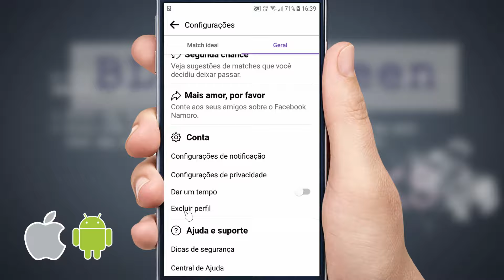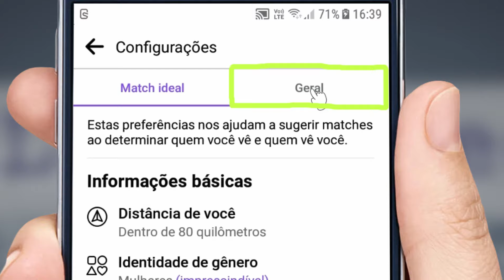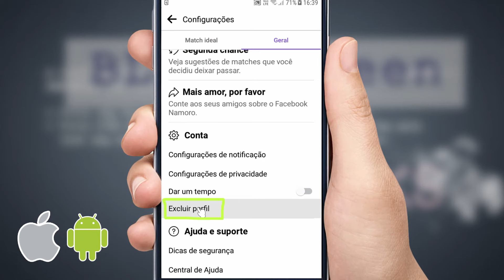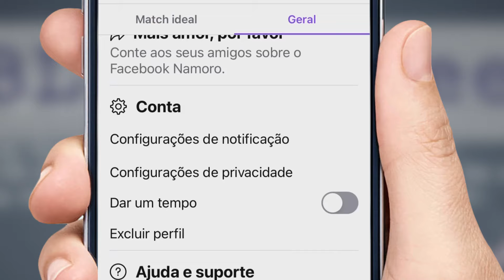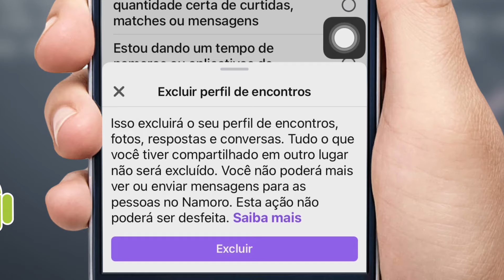Como Desativar Namoro no Facebook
Veja como desativar, sair ou excluir a sua conta no namoro (dating) dentro do próprio facebook. Em alguns dispositivos, aparece um card de namoro abrindo as configurações do facebook, que funciona como uma espécie de tinder, mas a opção de excluir a conta fica um pouco escondida, e a interface em alguns aparelhos não aparece a engrenagem responsável para acessar essa opção. veja como contornar isso e desativar o app de namoro no facebook.

créditos footage de terceiros no video:
Vídeo de Diva Plavalaguna no Pexels